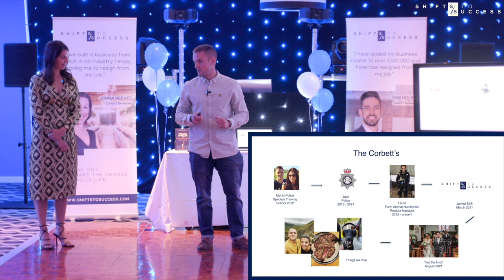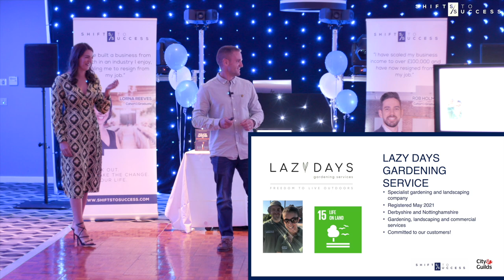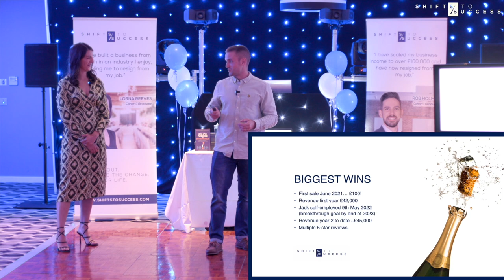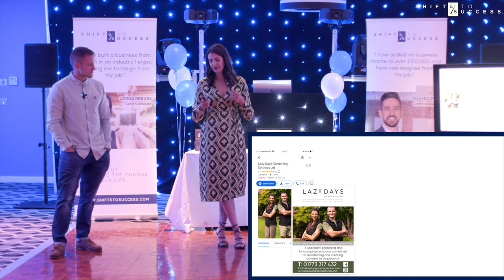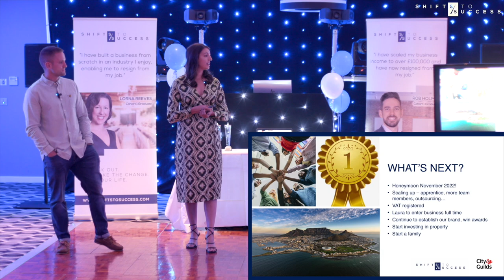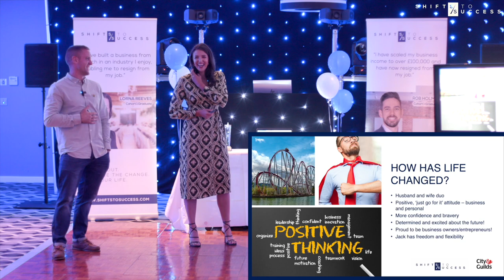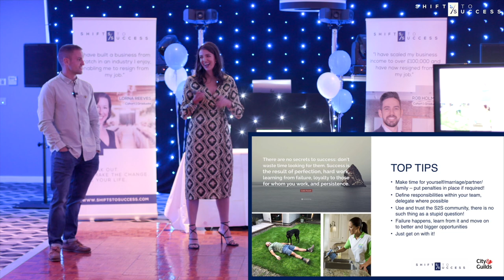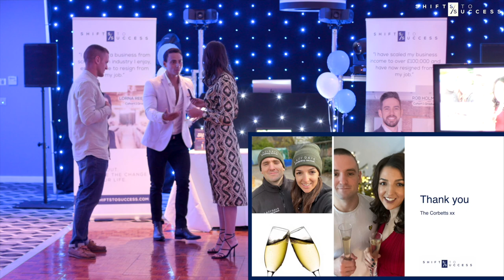Husband & Wife Duo Build Successful Landscaping Company | Laura & Jack Corbett